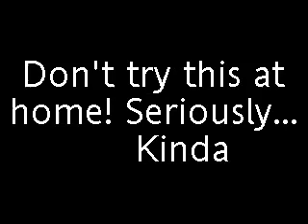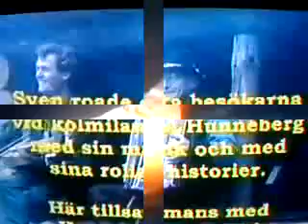Doubleyou tea eff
This shit comes from my local tv-channel and even I can't really understand what this guy says...